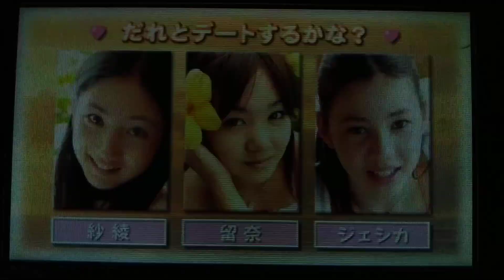Sweet Paradise (1)(PSP)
Sweet Paradise (PSP)